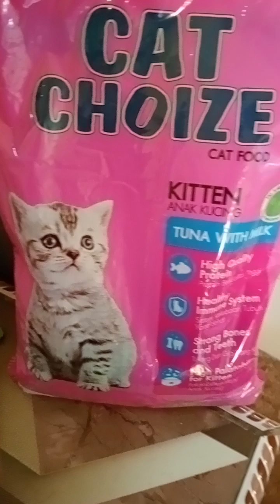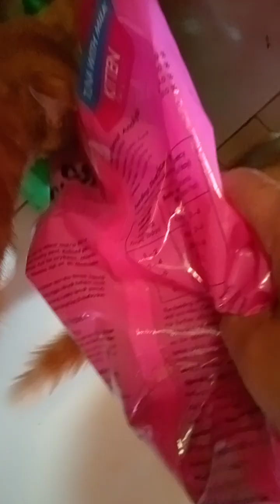pekerjaan rutin pagi bangun tidur